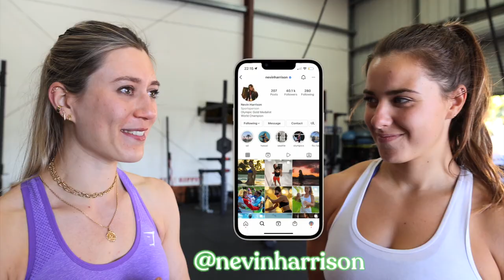I Trained with a Totally Badass Olympic Champion *she's 19...*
Nevin was the youngest EVER World Champion + first Olympic Gold Medalist ever in her sport! 🤯 She’s an inspiration, pushing the boundaries for women and doing us proud! Go support her and show her some love 🤍